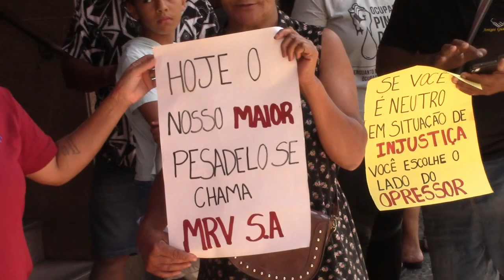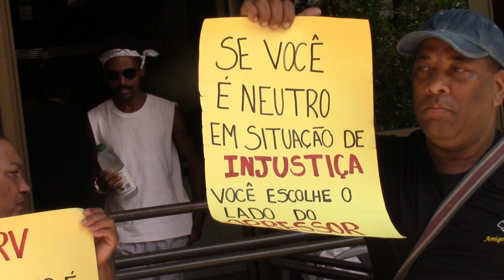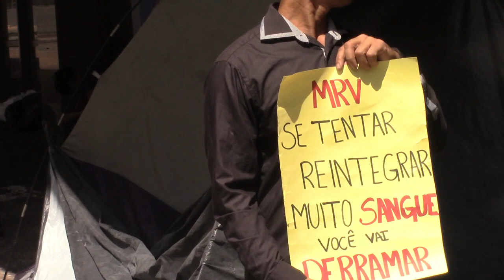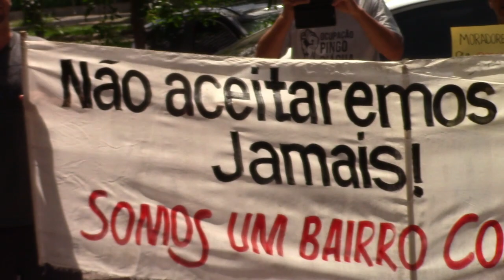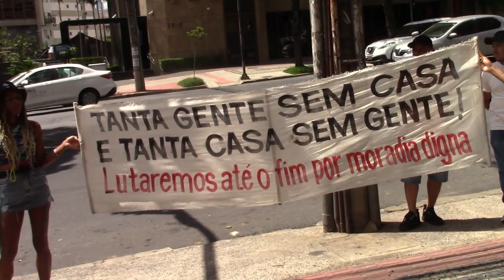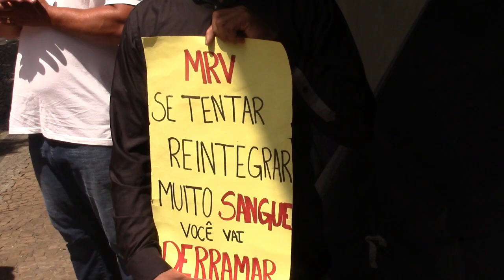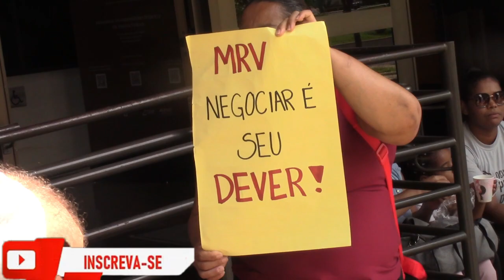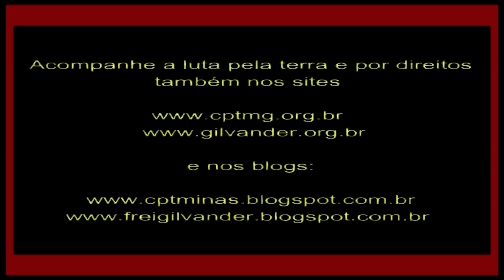“MRV tem o dever de negociar!”, Povo da Ocupação Pingo D'água, Betim/MG: luta no MP/MG, em BH. Vid 1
“MRV, você tem o dever de negociar!” “MRV, nosso maior pesadelo!”, Povo da Ocupação Pingo Dágua, de Betim/MG na luta no MP/MG, em BH: luta para que Prefeitura de Betim baixe decreto desapropriando a área da Ocupação Pingo Dágua e faça REURBs. Por Negociação JUSTA! Vídeo 1 – 28/11/23